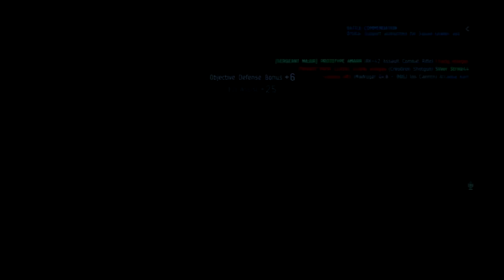Dust 514 PC: The Naughty Ninjas vs The Last Hope 5-8-15